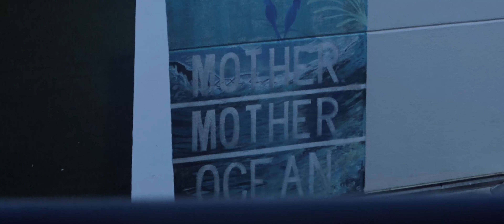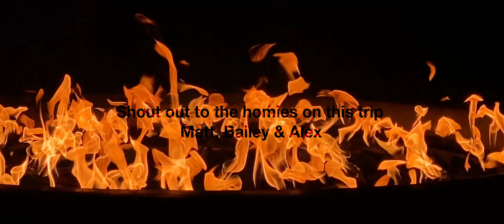Puerto Rico 2021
Shot with Canon EOS R, Canon 80D, iPhone 11 Pro W/ Moment Anamorphic lens, and DJI Mavic Mini 2

Very thankful for this awesome trip to Puerto Rico with some good friends.